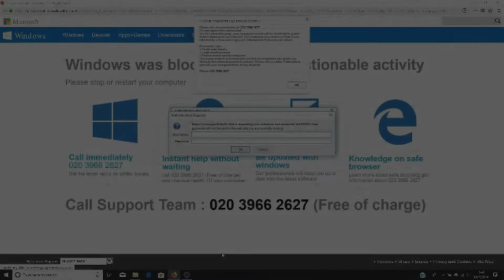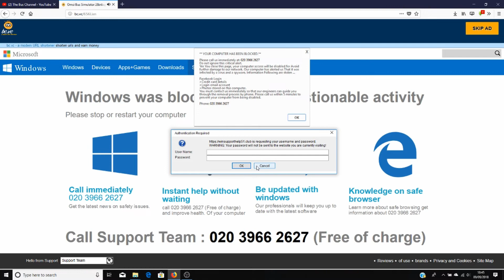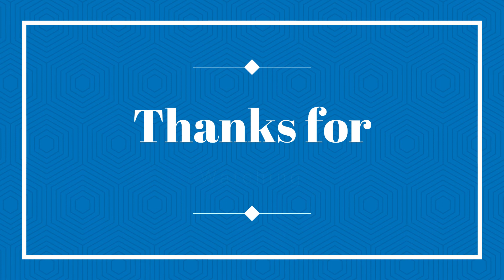Microsoft scam not this again I evan got 2 of them at once 09/09/2018